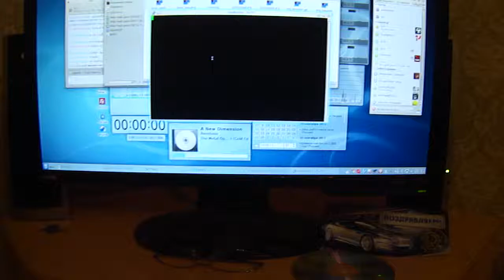Beagle Bone Black - Install Gentoo part 1: make microSD card, make & install u-Boot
View full booting trough microSD card, using two part of boot - MLO(SPL) and main (u-boot.img).